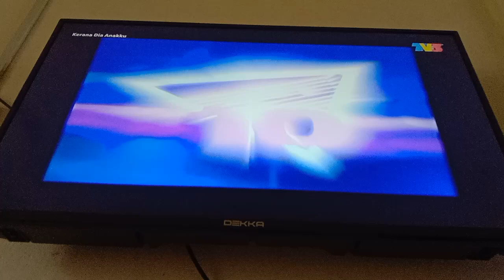Kerana Dia Anakku TV3 Outro